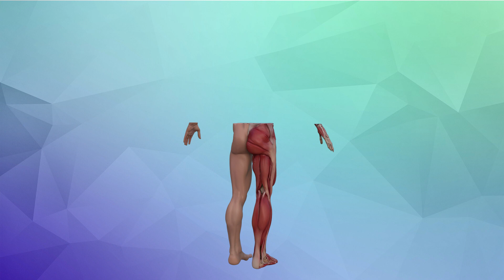What will Happen to The Body if You Do Push-ups Every Day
In this video we will talk about the changes that will occur in your body if you do push-ups every day.

➤➤➤WARNING!